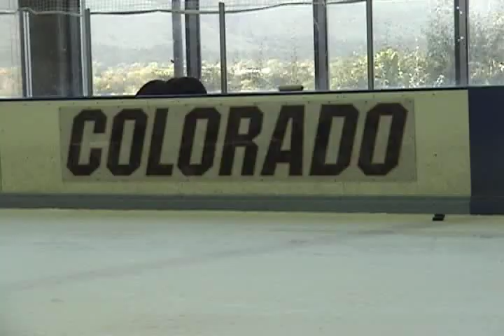CU DIII Hockey News Package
Produced for Broadcast Production TV-1 class